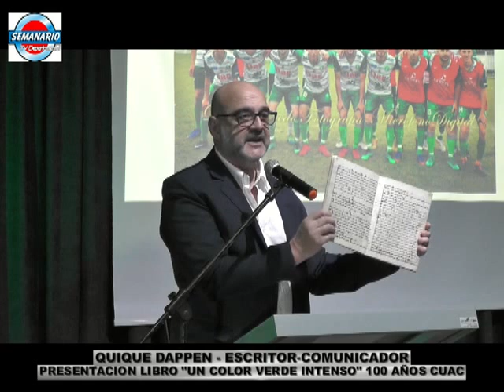CERRITO: QUIQUE DAPPEN PRESENTO SU LIBRO "UN COLOR VERDE INTENSO" 100 AÑOS CUAC